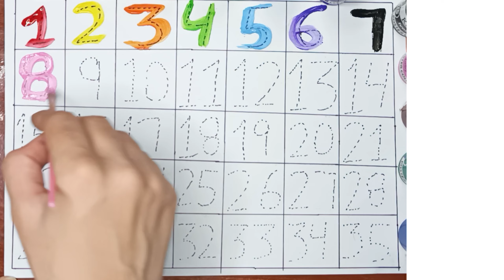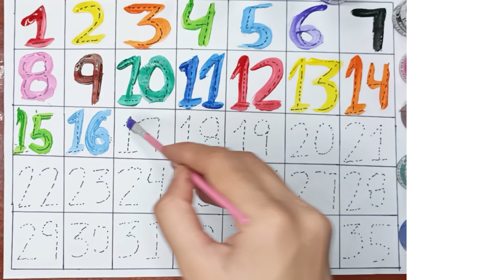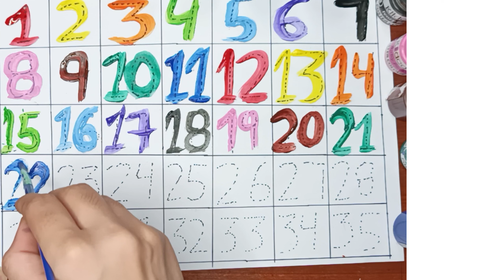Learning Video For Kids,How to write 123456789,1 to 35 Counting,Learn and write Counting,kids class